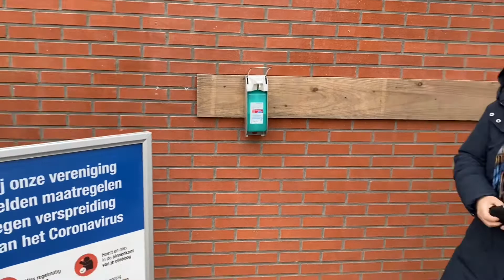Bestuur aan het woord (deel 2)